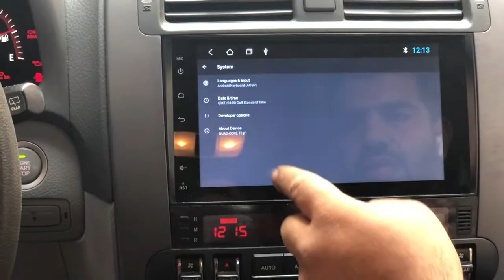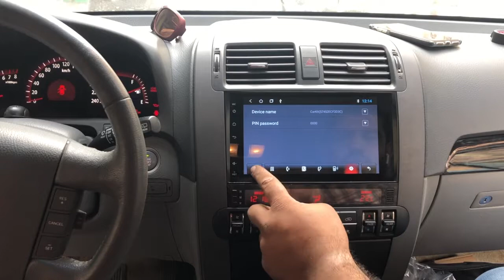Kia Mohave Android Full Touch With Rear & Front Camera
Android Latest Version
Touch 10” LCD
Resolution 1024 * 768
Plug – in – Play
Built – in – Mic
Built – in Bluetooth ( IOS Support & Android )
Built – in – Wi-Fi
Online – Offline GPS
Cortex Quad Core 1.6 GHz Processor
16 GB Internal Memory
2 GB Ram
2 USB connection Output ( Support up to 1T )
Download & Access to all Android Apps
Sync-able to all linked Android Device
Capture Photos & Video Recording Through USB Connection
Live Video Chat
Dial & Receive Call & Play Music Through Bluetooth
Screen Shot Function
Rear Camera Support
Steering Wheel Control
Mirror Link ( IOS & Android )
CarPlay Support ( Apple Mobile )
Android AUTO Support
Subwoofer Connection Support
Speaker Output 48/4

For More Information & Price please click on below link